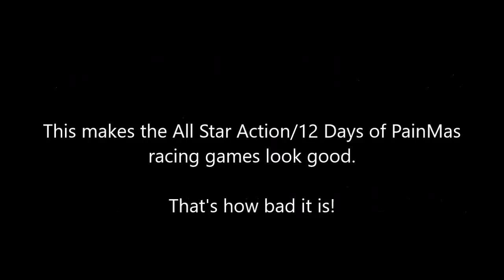Dave's Nostalgia Trip - Ep317 - Club Drive (Atari Jaguar - 1994)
The worst racing game we have ever played...get yourselves ready...